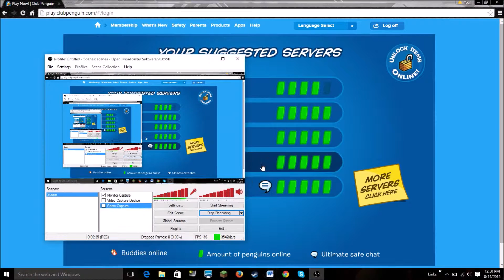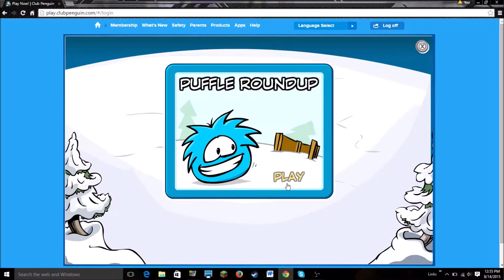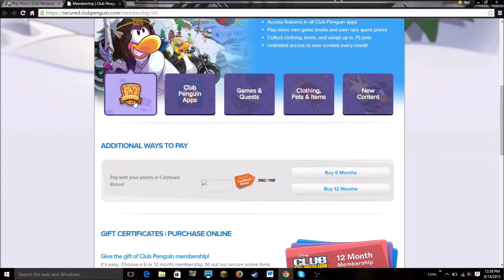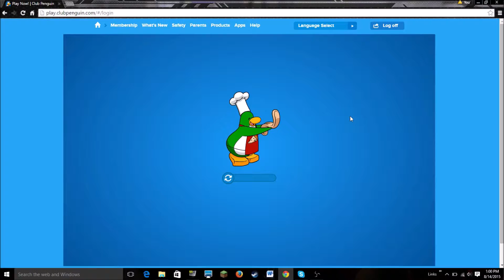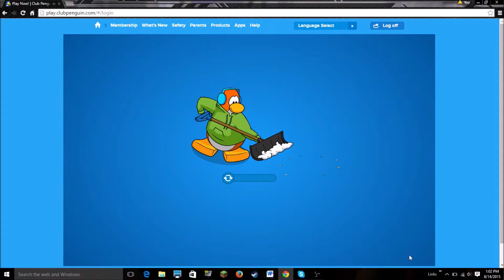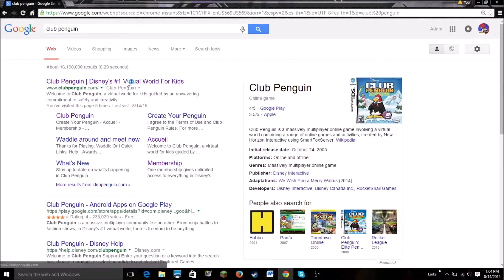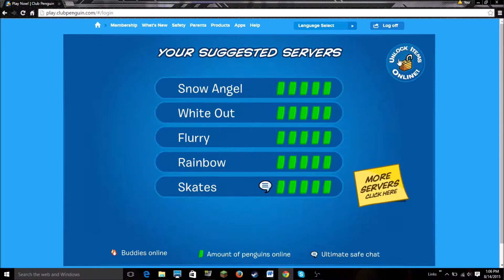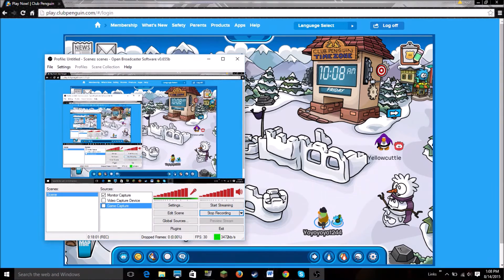~Free Games~ Club Penguin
Yes, this video is lazily done, and yes, my mic cracks a bit, but enjoy anyway you can.